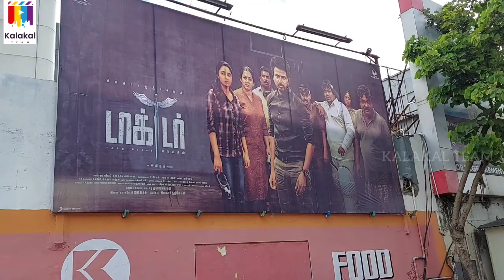Doctor | Movie review| Pollachi | Sivakarthikeyan | Priya mohan | Anirudh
ANCHOR___ HARIHAR
CINEMATOGRAPHY__SUDHARSAN
EDITING _____ MUNNA